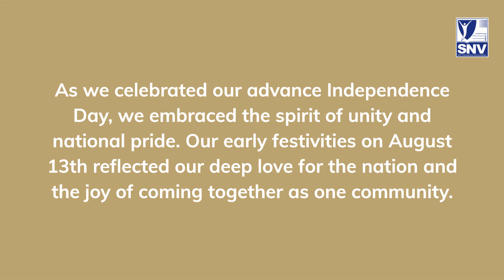"Love for Nation: A Dance Tribute to Early Independence Day" 🇮🇳💃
On August 13th, we joyfully celebrated an early Independence Day at our school. Our hearts were filled with love for the nation as we came together to honor our shared values and national pride. This advance celebration showcased our enthusiasm and unity, reminding us of the freedom we cherish and the bright future ahead.